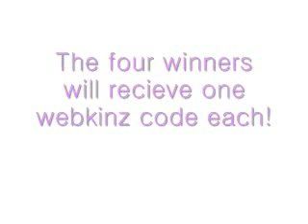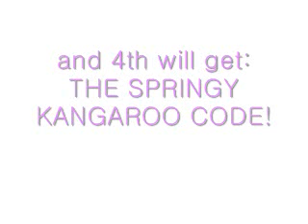=WEBKINZ MUSIC VIDEO CODE CONTEST= (OVER)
~READ ME~

Okay so please watch THE WHOLE VIDEO. If you guys do not know how to post a video response what you have to do is click on the comment box,click "post video respnse, and then youtube will guide you from there. So YEAH, good luck my Rainbows! xD